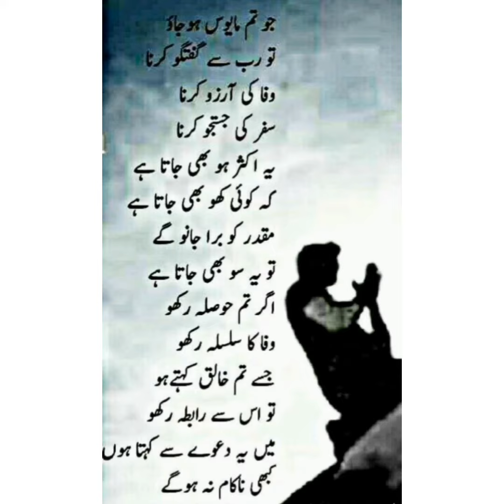. 383 Urdu Lines , Deep Words .